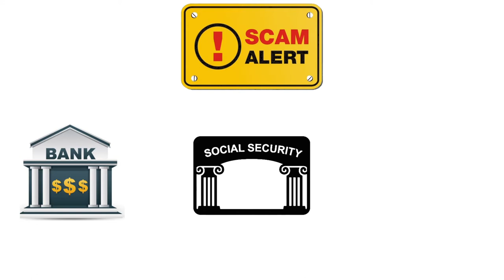Stop Being A Victim: Learn How To Avoid Covid-19 Scams And Scammers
The Covid-19 pandemic has brought about a surge in scams, with criminals taking advantage of the fear and uncertainty caused by the virus. From fake cures and treatments to phishing scams and fraud, it can be difficult to know how to protect yourself. In this video, we will be exposing the most common Covid-19 scams and providing you with the information you need to recognize and avoid them. We will also be sharing practical tips and advice on how to protect yourself and your loved ones from these dangerous scams. Don't fall prey to the scammers, watch this video now to learn how to stay safe during these trying times.